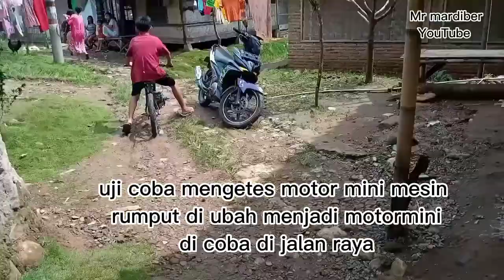uji coba ngetes motor rakitan sendiri dari mesin potong rumput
motor mesin potong rumput yang paling mantap